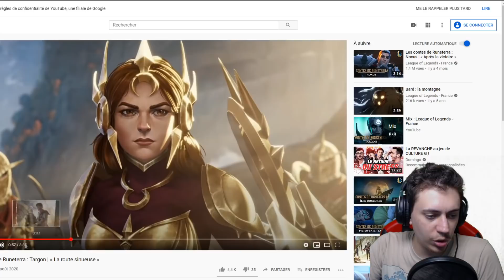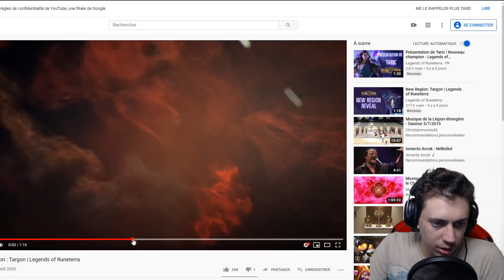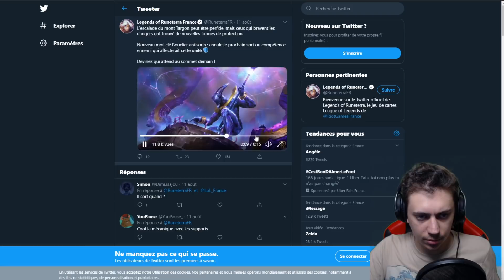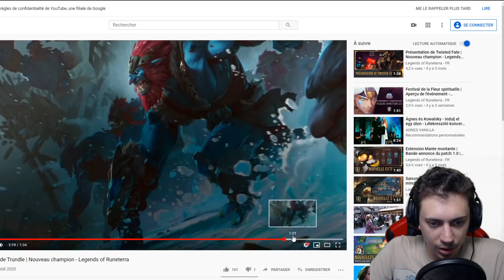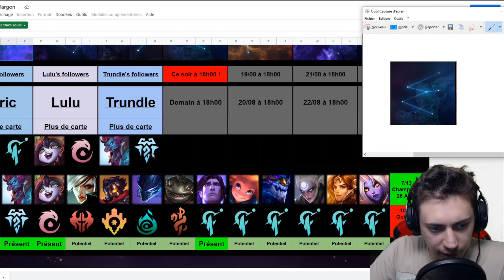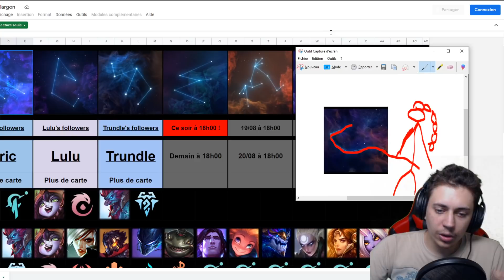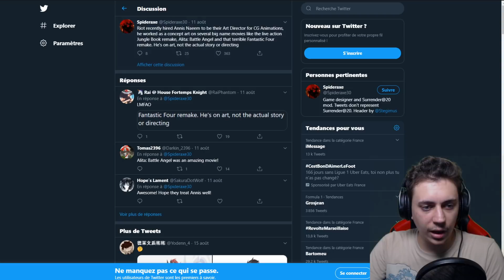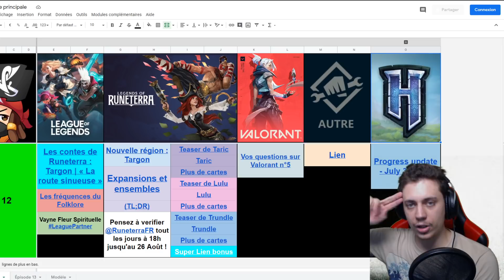PLEINS DE NOUVELLES CARTES SUR RUNETERRA ! - NAKANEWS 12